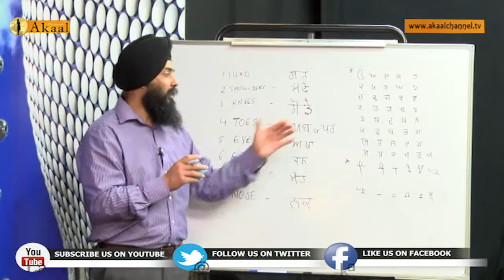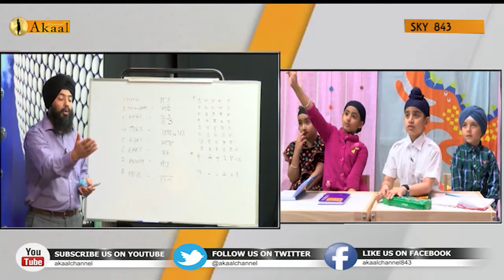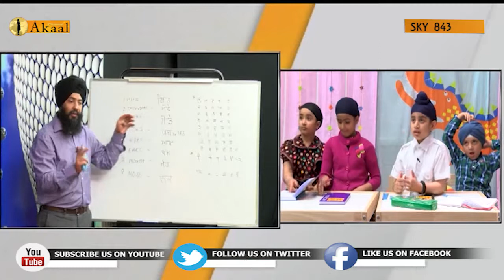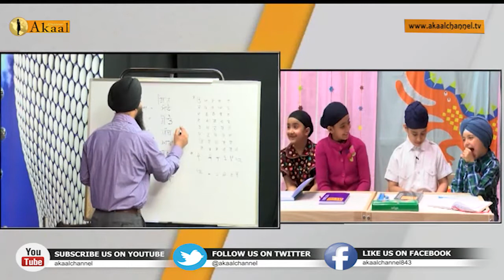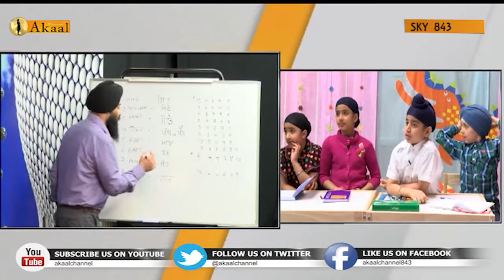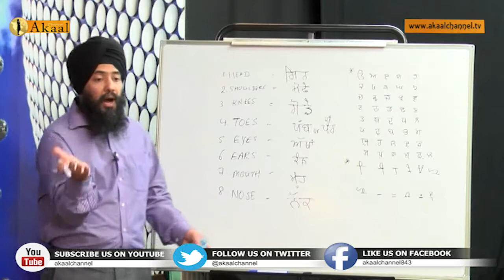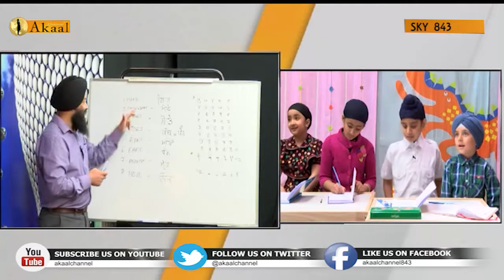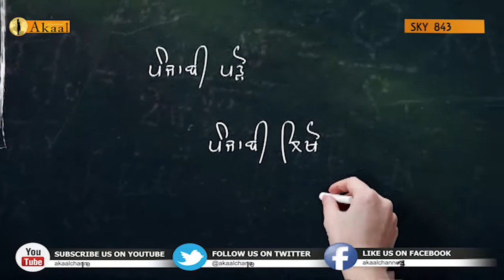Akaal Punjabi Class | Episode 36 | Akaal Channel